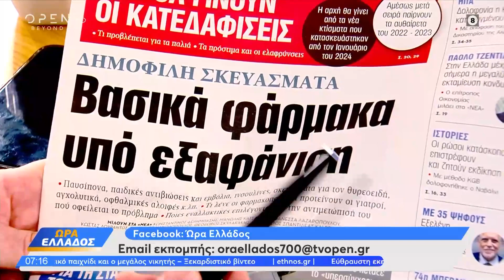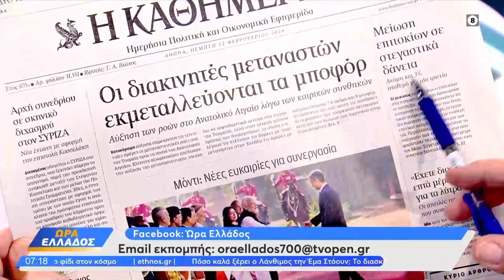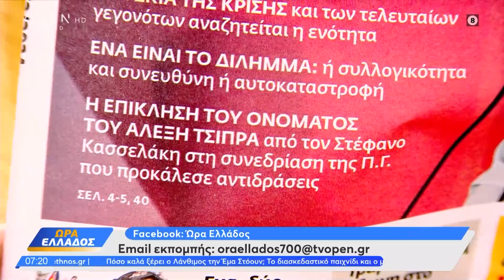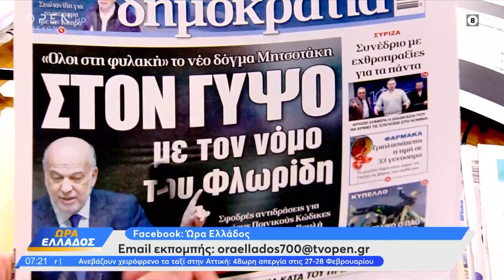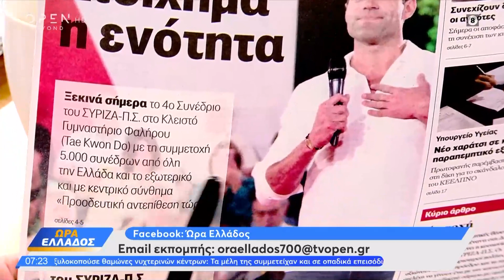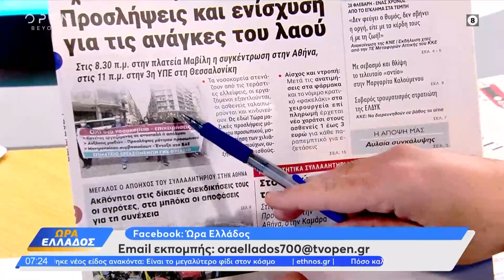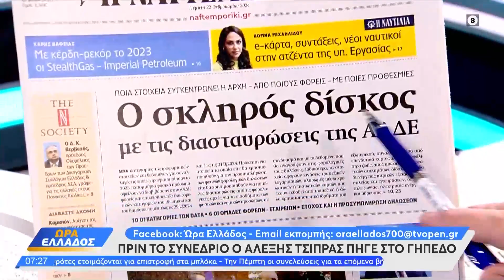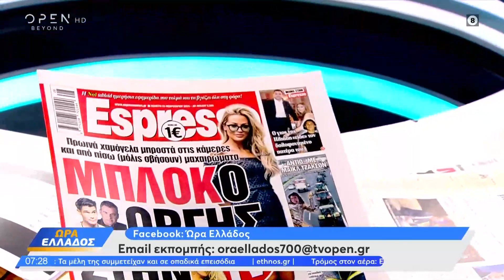Εφημερίδες 22/02/2024: Τα πρωτοσέλιδα | Ώρα Ελλάδος | OPEN TV